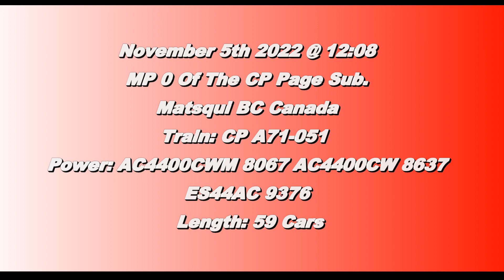Trains BC 2022: CP A71 (Local Intermodal) @ Matsqui Canada 05NOV22 AC4400CWM 8067 Leading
CP AC4400CWM 8067, AC4400CW 8637 and ES44AC 9376 leads a 59 Car Intermodal West @ Matsqui